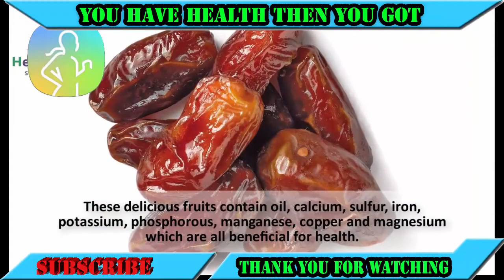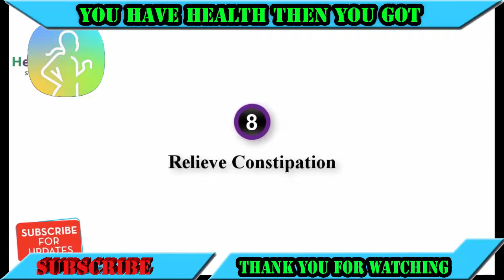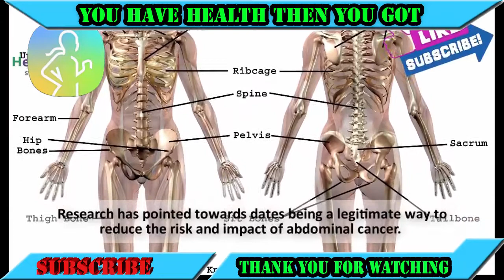WHY DATES GOOD FOR MEN? HEALTH BENEFITS OF DATES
Health Benefits of Dates or benefits of dates Men search in web to know about dates fruit benefits. Here is benefits of dates in weight loss. We know dates for sexual health. dates nutrition is needy for men's sexual health. Date can gain weight loss. So Dates is Awesome fruit for our health. some men search " What Happens If You Eat Dates Everyday, If You Eat 3 Dates Everyday For 1 Week This Is What Happens to your body. I Think This Video "Health Benefits of Dates -HEALTH CARE" Is help them. So health benefits of dates for men. Health Benefits of Dates There are many -health benefits of dates fruit on account of their many vital dates nutrition. But since the fruit is little you would need to consume a bigger amount dates nutrition to maintain daily benefits of dates in weight loss. Date is good food. This food give us stronger body. Here are the top 10 health benefits of dates: Dates Prevent Night Blindness Dates can Treat Diarrhea Dates Prevent Abdominal Cancer Dates Promote Heart Health Dates Maintain Nervous System Health Dates uses for Boost Energy Eaten Dates for Treat Sexual Weakness dates fruit Relieve Constipation Strengthen Bones dates fruit Promote Weight Gain dates for sexual health Are dates for sexual health? Sure! I assume it's a matter of conclusion. This dates for sexual health. Studies uncover that dates are beneficial for increasing sexual stamina & benefits of dates in weight loss. The science behind this is most part because of conventional utilize as dates for sexual health, which impelled formal research. A recent report led by Shiraz University in Iran took a gander at the impacts of date palms and their oil on sexual functioning or dates for sexual health & health benefits of dates for men. Eating date fruit increases sexual performance, libido — Experts We Know about health benefits of dates, There are Two specialists on on Monday in Lagos prompted men to eat dates fruit, saying its dates nutrition for utilization would upgrade their sexual performance or dates for sexual health and increase their libido.They told the News Agency of Nigeria(NAN) that dates organic product, when taken fittingly by men, could likewise improve health benefits of dates conditions in many different ways. so dates nutrition is effectible for men's sexual health. health benefits of dates for men. Health Benefits of dates – 11 healthy reasons to eat dates What we consider dates nutrition, we are typically helped to remember its wrinkly darker skin and its various sweet pleasure arrangements. There are have many health benefits of dates. But who might ever feel that this unassuming dried fruit is loaded with an impressive list of nutritional dates fruit benefits? It is overflowing with basic Date vitamins and minerals that can enable your body stay fit and healthy. It is high in both iron and fluorine content uses as dates fruit benefits, and also a rich source of dietary fiber, protein and Vitamins A, B1, B2, B3, B5 and C. Not only that, it is absolutely without cholesterol and contains next to no fat. • Potassium — 696 milligrams, which is 20 percent of the RDA. • Copper — 0.4 milligrams, which is 18 percent of the RDA. • Vitamin B6 — 0.2 milligrams, which is 12 percent of the RDA. • Fiber — ¬6.7 grams, which is 27 percent of the recommended daily allowance (RDA). • Manganese — 0.3 milligrams, which is 15 percent of the RDA.